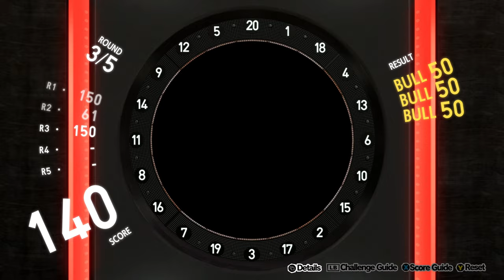Persona 5 Royal [PC/4k/60] Part 61. Jan 25th - Jan 29th. Confidants And Some Final Mementos